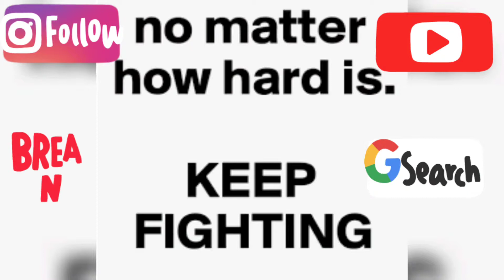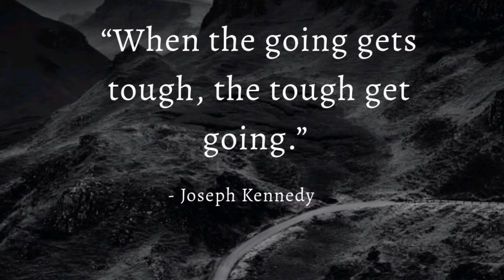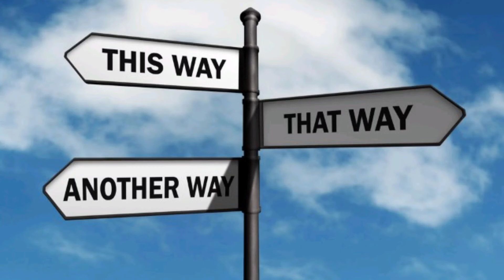'The Cold Room🚪❄'- Recksz RKA👥 Prod By. Rheezo🎧 (UK Rap/Hip Hop) (2022) (Audio)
The instrumental is called 'The Cold Room' which is produced by Rheezo.

He has great instrumentals and is a very good producer. Be sure to check out his work on YouTube which I will leave a link below to his page.

'Rheezo - The Cold Room' Instrumental

'Rheezo BeatsTv' &/Or 'Rheezo - Topic'

Independent 🚊Artists,📀Public🚦Urban🚧 Speakers📣,vlogger📹 Bloggers📲, Networkers 🌐& Film makers 📹. RKA👥

This is what we like to do in our spare time, find things you like to do, go push that & live that as well💯.

Stay in your own lanes & do your own thing because that’s all your supposed do out here✅

Kingz RKA’s Facebook⌨️ = Jacob Latimore

Kingz RKA’s Twitter📱 = @Kingz_Mgs

Kingz RKA’s Instagram📲 = @Kingz_RKA_365

Kingz RKA’s Snapchat📲 = Kc_kingzrka

Recksz RKA’s Instagram📲 = @1recksz_rka

Recksz Twitter Page: @recksz_rka1

Kingz TikTok: @kingz_rka_1

Recksz TikTok: @1Recksz_rka

Recksz RKA Backup Instagram 📲= @Recksz_rka1_backup

RKA youtube💻 page
t.co/5JE0xwWQMA